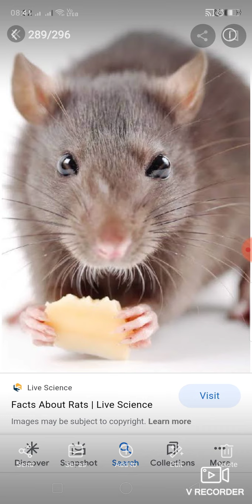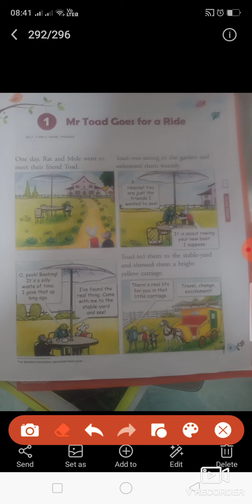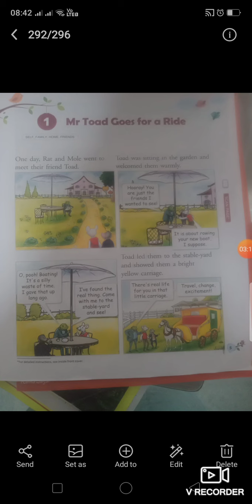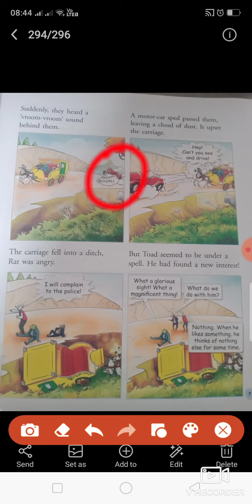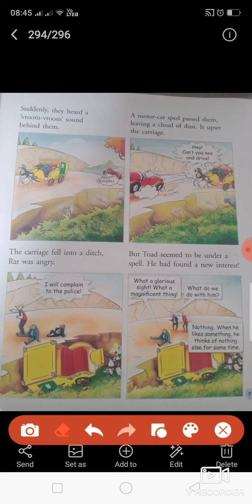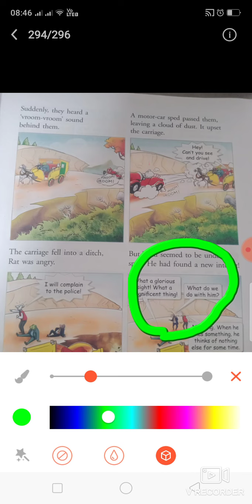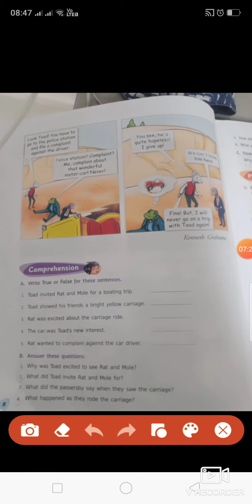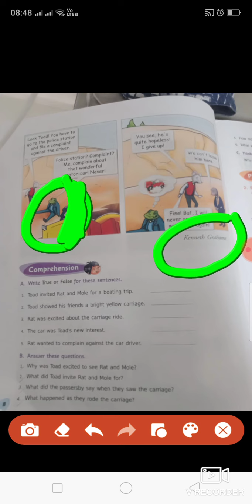MR.TOAD GOES FOR A WALK